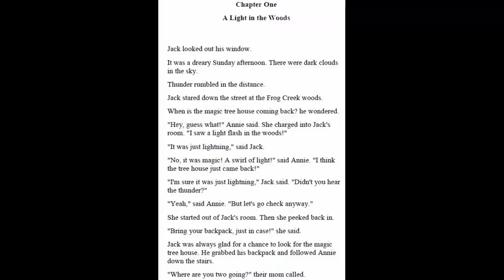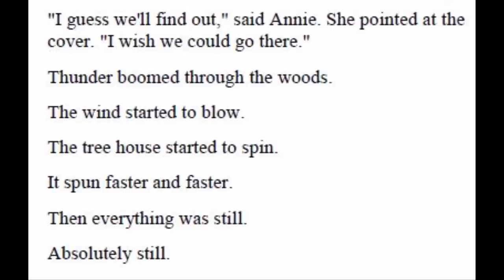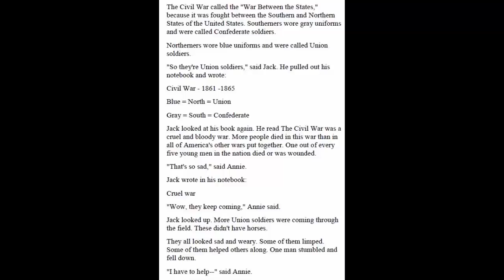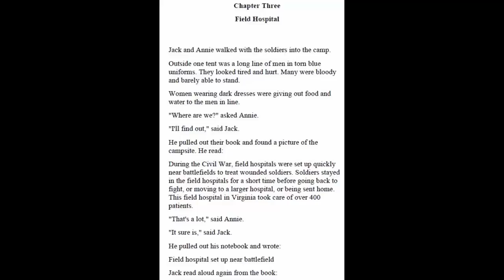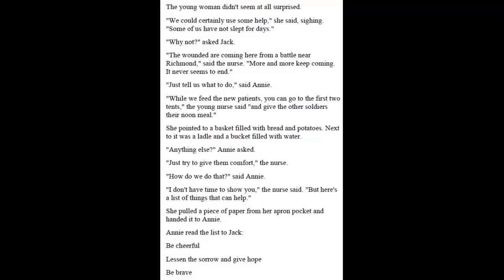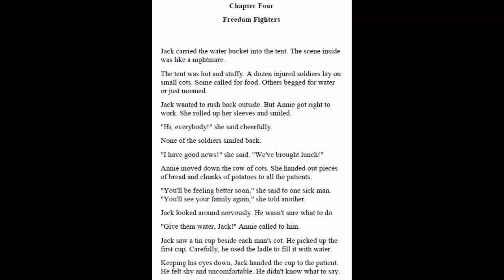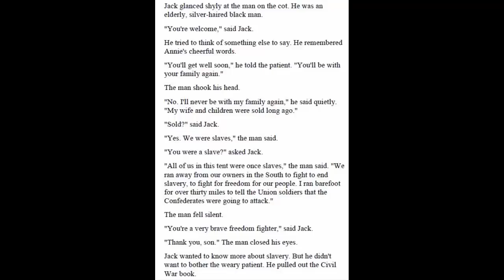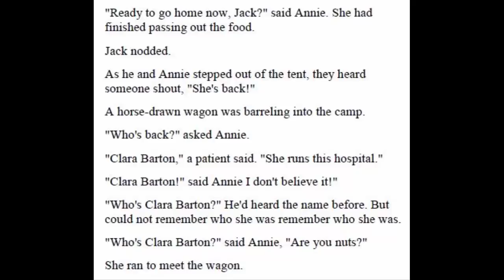Magic Tree House: #21 Civil War on Sunday - Chapter 1-5 | Read by Quynh Giang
Cung cấp phương pháp và tài liệu học tiếng Anh cho trẻ em tốt nhất hiện nay, phát âm chuẩn giọng Mỹ.